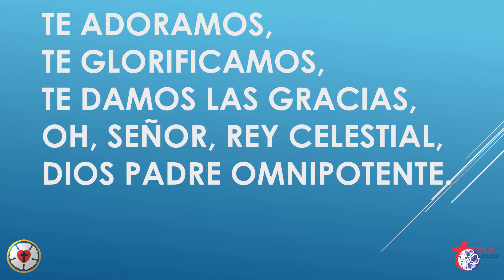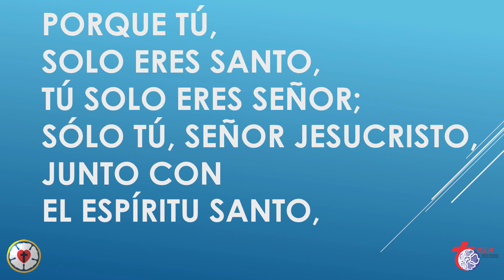Cantad al Señor - Gloria in Excelsis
Gloria a Dios en los cielos